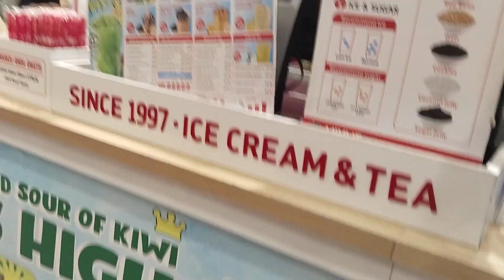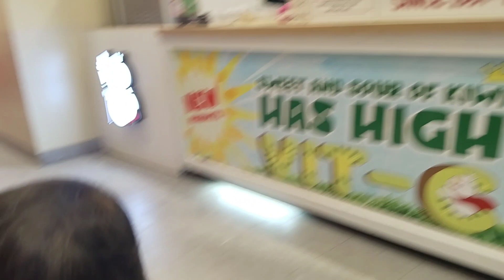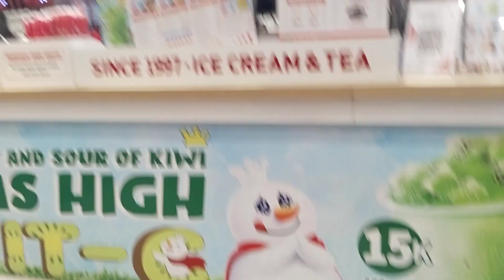Naik Odong Odong Lampu dan Beli Mixue di Alun Alun